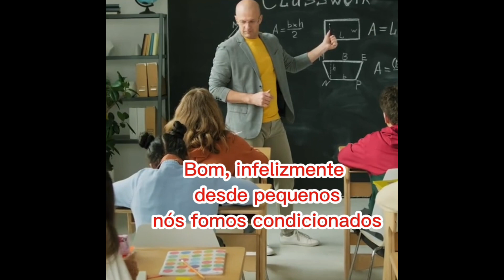😱Motivação 2023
Desenvolva os músculos da superação

A superação pode ser desenvolvida através de diversas atividades e hábitos, incluindo:

Definir metas e objetivos realistas: ter um objetivo claro em mente ajuda a motivar e a manter o foco.

Aprender a lidar com o fracasso: encarar o fracasso como uma oportunidade para crescer e aprender ajuda a desenvolver a resiliência e a superação.

Mantenha uma atitude positiva: ter uma atitude positiva e otimista ajuda a enfrentar desafios com mais confiança e determinação.

Enfrentar desafios regularmente: buscar desafios constantemente ajuda a desenvolver a confiança e a resiliência.

Aprender com as experiências: refletir sobre suas experiências, boas e ruins, ajuda a aprender e a se desenvolver.

Praticar gratidão: concentrar-se nas coisas boas em sua vida ajuda a manter uma perspectiva positiva e a superar obstáculos.

Buscar apoio de amigos e familiares: ter um suporte positivo e confiável é importante para superar desafios e mantener a motivação